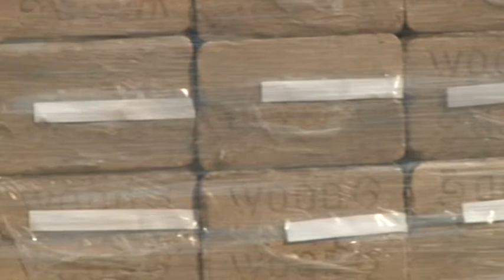Fabrikettet kapnak a rászorulók Decsen 20190219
Fabrikettet osztanak a rászorulóknak a hét elkövetkező napjaiban Decsen. A rezsicsökkenétés címen kapott 12.000 forintos Belügyminisztériumi keretből a fát már szétosztották a településen, most az önkormányzat támogatását kapják meg az érintett családok.